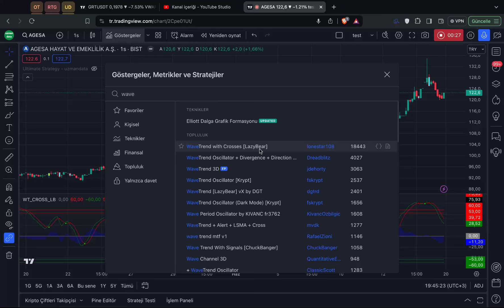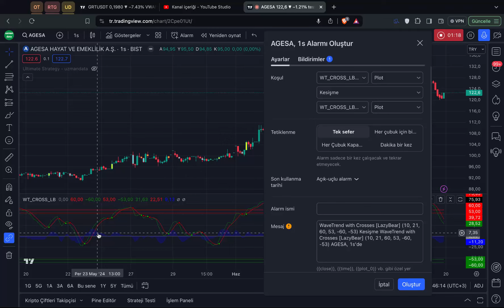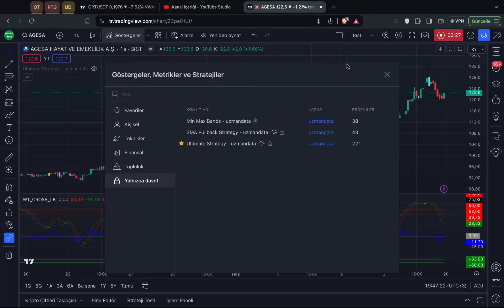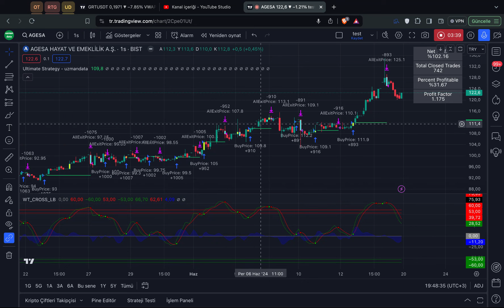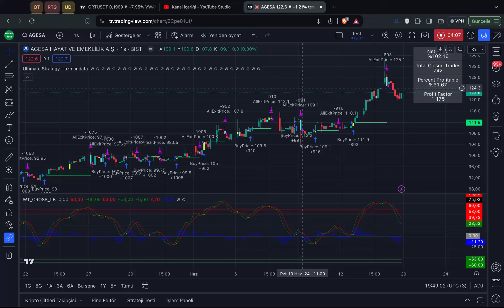Wave Trend ile Nasıl Otomatik Al Sat Yapılır? Kripto ve Borsa Robotu